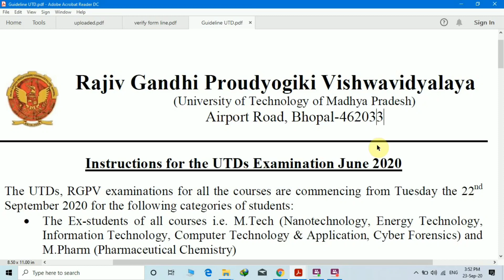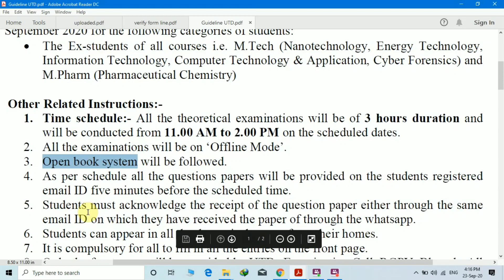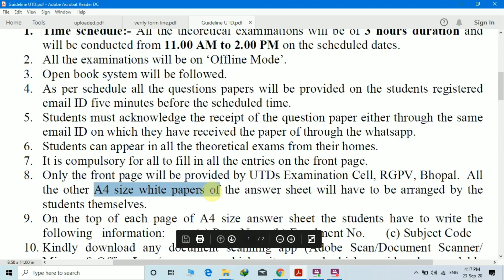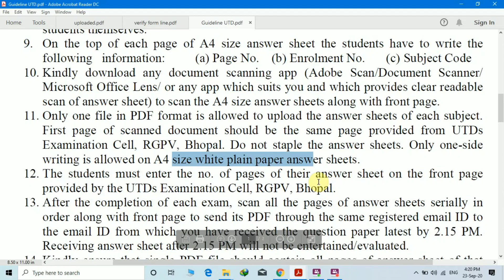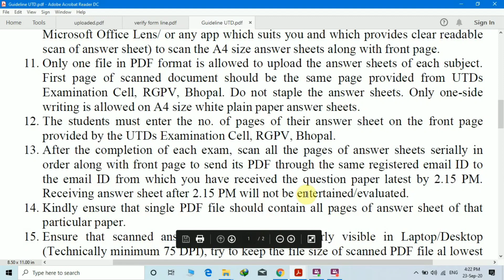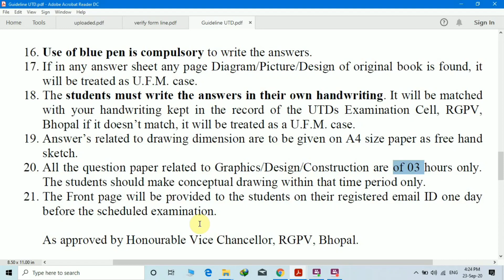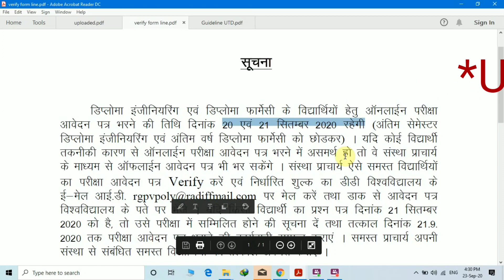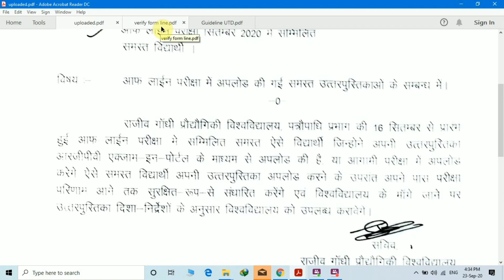Rgpvonlineexam2020 ll RGPV Online Exam ll RGPV Exam 2020 ll RGPV New Update ll RGPV latest News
Rgpv Diploma Online Exam
Rgpv news ll
Rgpv Diploma Scan and PDF

1. Watch Open Book Exam,
How to register yourself at RGPV

2. Watch before appearing in Exam